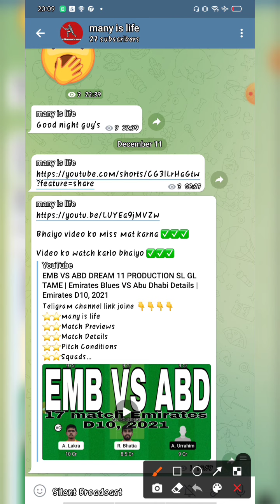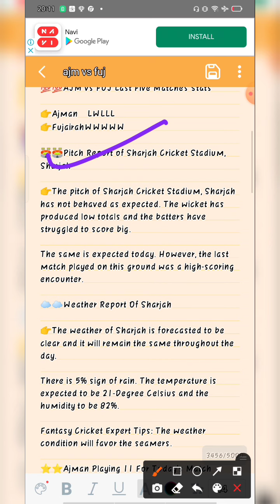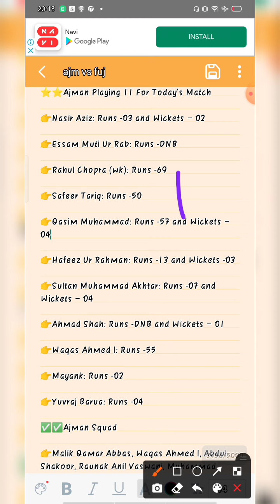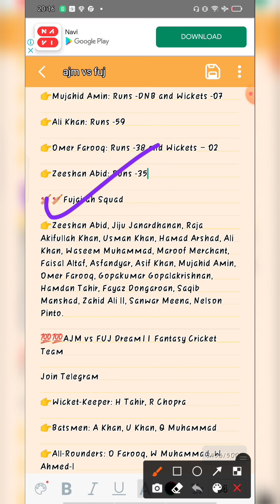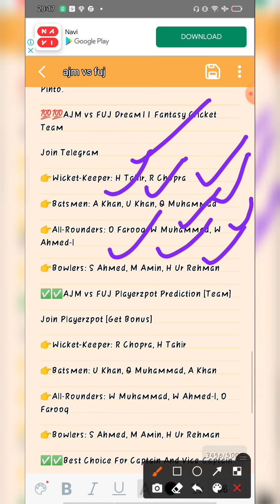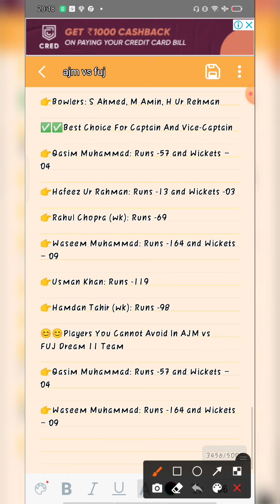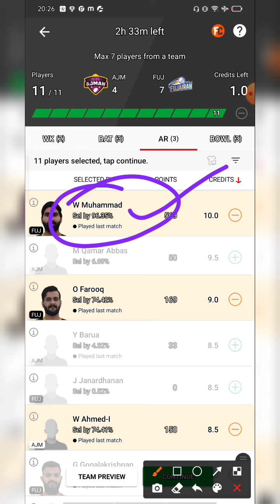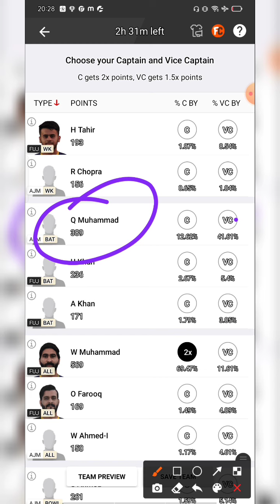AJM VS FUJ DREAM 11 PRODUCTION SL GL TAME | 18th Match Emirates D10, 2021| Ajman VS Fujairah Details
Teligram channel link joine 👇👇👇
⭐⭐many is life
⭐⭐Match Previews
⭐⭐Match Details
⭐⭐Pitch Conditions
⭐⭐Player status
⭐⭐Team News
⭐⭐Probable Playing XI
⭐⭐Top Picks

Video ko miss mat karna bhaiyo 🏏🏏🏏🏏🏏
Video ko watch karlo bhaiyo ✅✅✅✅
GL WIN KARNA CHAHTE HO TOHH VIDEO KO WATCH KARLO BHAIYO 💸💸💸💸💸

AJM vs FUJ Dream11 Team Prediction: Check Captain, Vice-Captain, and Probable Playing XIs for Emirates D10 2021 match, December 11, 11:00 PM IST
Preview:
Ajman will square off with Fujairah in the 18th match of the Emirates D10 tournament on Saturday. Ajman will be taking the field for the second time, as they have to face Emirates Blues in the first match on this day. Ajman are struggling to get the winning momentum, as they lost their previous battle against Sharjah by 3 wickets. With a win from four matches, Ajman placed themselves at the 5th spot on the league table.

On the other side, Fujairah are in excellent form throughout the tournament. They have won all the five matches they have in this league and have cemented themselves on the top of the table with 10 points. Fujairah will be looking forward to carrying the same momentum for the upcoming match as well
Mobile Logo
FANTASY CRICKET TIPS/NEWS
AJM vs FUJ Dream11 Prediction, Fantasy Cricket Tips, Dream11 Team, Playing XI, Pitch Report and Injury Update- Emirates D10, 2021

BY PREETAM KAUSHIK
Emirates D10 Dream11 Prediction, Fantasy Cricket Tips, Dream11 Team
AJM vs FUJ Dream11 Prediction, Fantasy Cricket Tips, Dream11 Team, Playing XI, Pitch Report, Dream11 Team, and Injury Update of FanCode Emirates D10 match between Ajman and Fujairah.

AJM vs FUJ Emirates D10, Match Preview:
The 3rd edition of the Emirates D10 2021 will get underway from 7th December and the final being played on 15th December. A total of 6 teams will compete with each other in a round-robin contest followed by the Semi-Finals and Finals over the next 9 days.

Ajman will lock horns with Fujairah in the 18th match of Emirates D10, 2021, at the Sharjah Cricket Ground, Sharjah.

Ajman will be taking the field for the second time, as they have to face Emirates Blues in the first match on this day. Ajman are struggling to get the winning momentum, as they lost their previous battle against Sharjah by 3 wickets. With a win from four matches, Ajman placed themselves at the 5th spot on the league table.